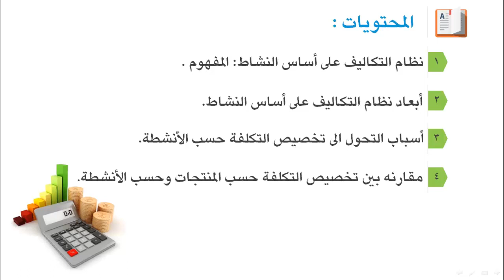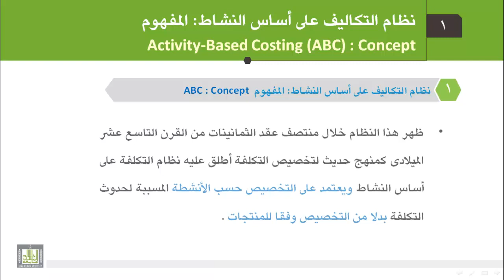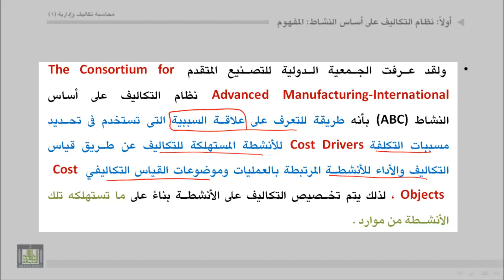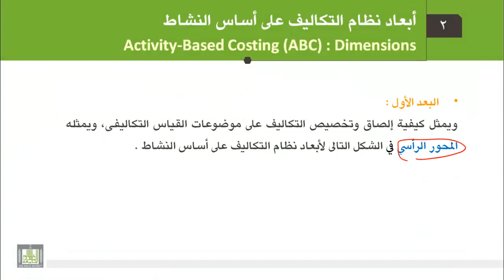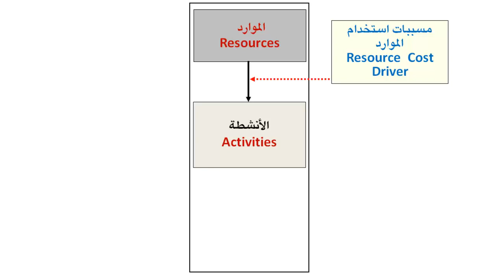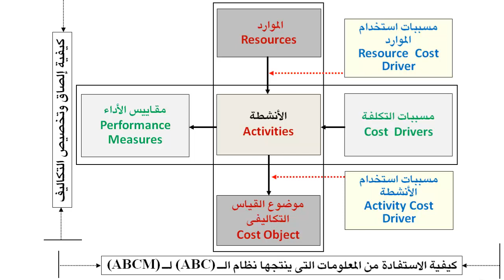محاسبة تكاليف (1) - الوحدة 4 : المفهوم والأبعاد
- نظام التكاليف على أساس النشاط : المفهوم
- أبعاد نظام التكاليف على أساس